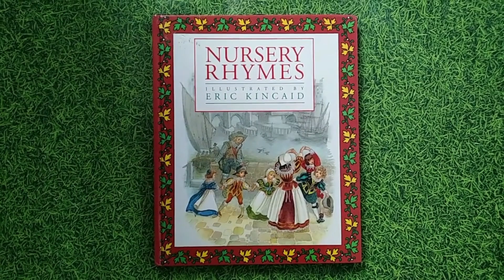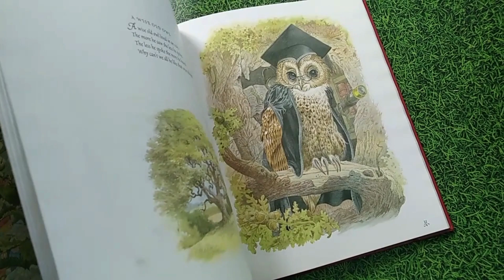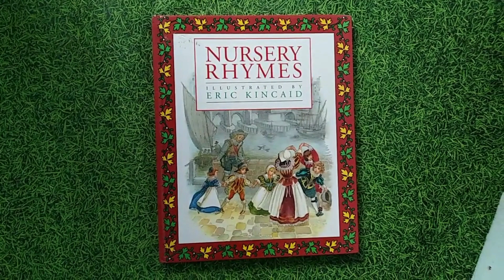Nursery Rhymes by Eric Kincaid (Illustrator)